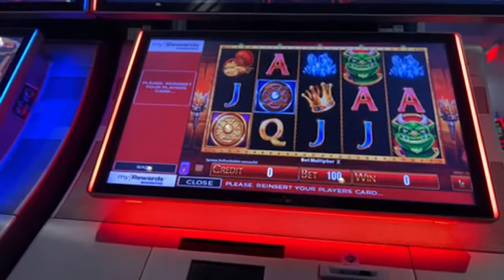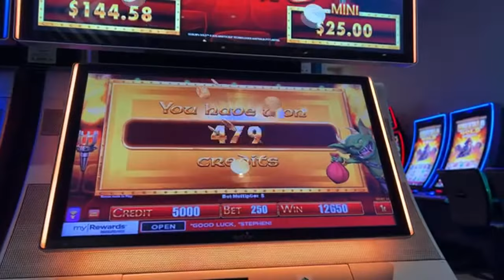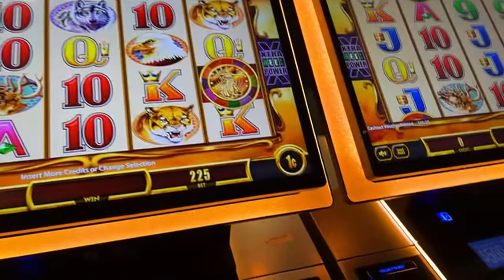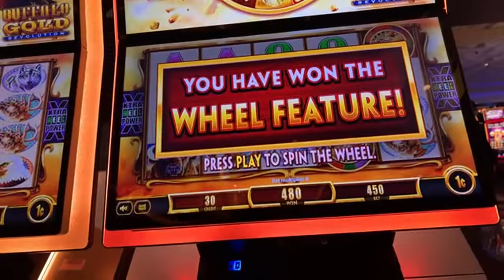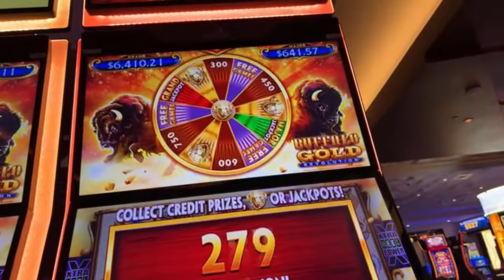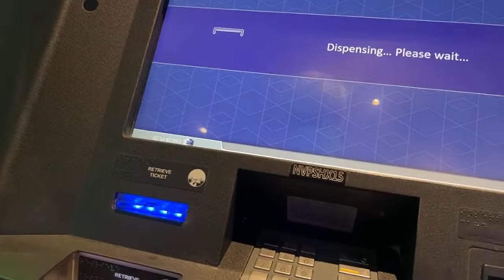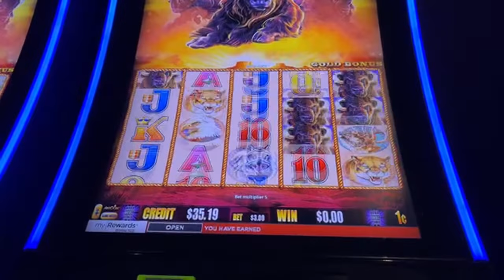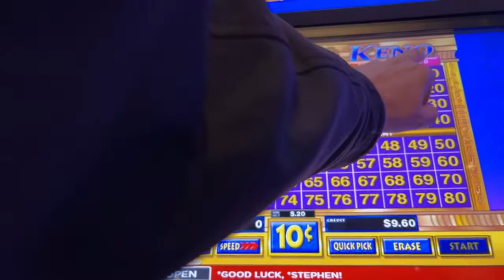MAJOR JACKPOT WINNER - Casino GAMING in Las Vegas - SLOTS - KENO - BUFFALO - Palace Station Hotel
My Best Hit on DDE Prosperity - MAJOR JACKPOT Saves the Session
$10 MAX CREDIT BET pays OFF  Added Bubble 8-8-22.
February Fundraiser - PAYPAL - For donations to fund the activities on the Live Stream - Direct donations.
Vegas to Cali - Art Bustamante -  Marnie Blundell - kelsix1 - Bill Lweis - Ricky T-Munk Trunkey - BRANDY D - REALBRON03
Kevin M - SearchnDestroy - Damian Strength - Lizzie H. - Halo Keno - Kathy B -  Justsomedude33 - 22u - David K - d Baldy - Selling Tennessee - Wolf Spirit - Keno KWEN - Jacob K -  You are awesome!!
For free baseball skills evaluations... send me your video!

SCRIPTIONS are FREE and help the Channel - PLEASE Also view one of our older Videos or Lives. This lets Youtube know you like the content and we get better placement!

We can not facilitate gambling for you - each state, Provence, country has different laws concerning Gaming.  We will not violate any of these laws.  We will play for you for your amusement only - No winnings will be shared - Assume that all money you donate is going to be lost in a Slot Machine, Video Machine or Table Game.  I reserve the right to not take challenges based solely on my discretion.

MODS Thank you for your support and help!

Cash or Crash Las Vegas Live - Dedicated to a Fun and Safe environment for all - Everyone is Welcome.

Based out of Las Vegas and travel to various parts of the country.

Please enjoy and be nice to someone!  An unexpected kindness is better than a 4 of 4 on 4 card with 4 coins bet!
PLEASE KEEP IT CLEAN and FUN - MODS will keep the chat Happy and POSITIVE - Pre Apologies if you get muted or silenced.  It wont happen if you are KIND to each other and dont get political or all worked up.  This is an escape from all the negative news of the day - ENJOY the FUN.  Thank you.

Host or guests of the channel may make comments from time to time that may make you feel uncomfortable.  Please be advised of this in advance and make your viewing choice wisely.  This channel is dedicated to fun and escape from the JUNK NEWS of the day.  Keep it clean and happy.  SATIRE and SARCASM area key part of Programming.